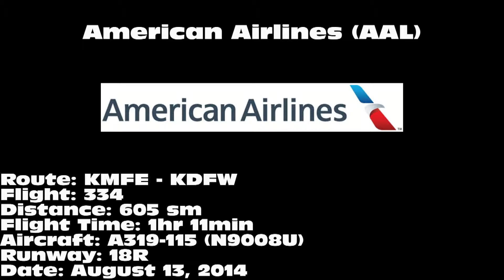American Airlines A319-115 [N9008U]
American Airlines A319-115 landing on 18R at Dallas/Fort Worth International Airport (DFW) on August 13, 2014